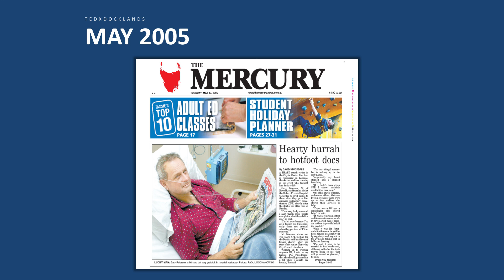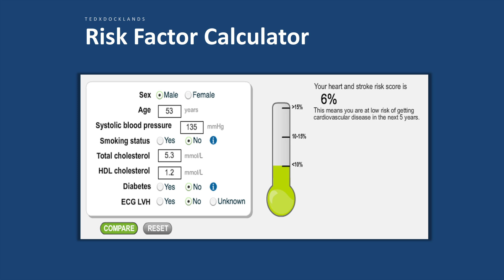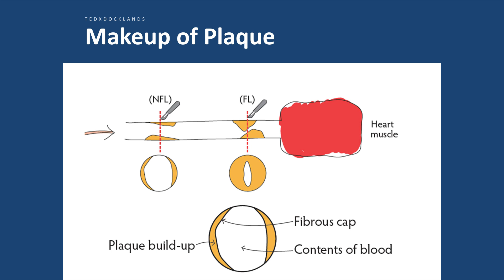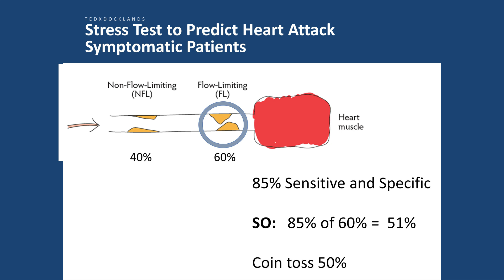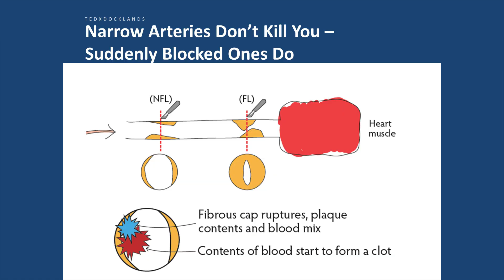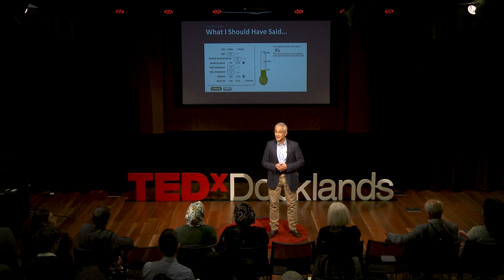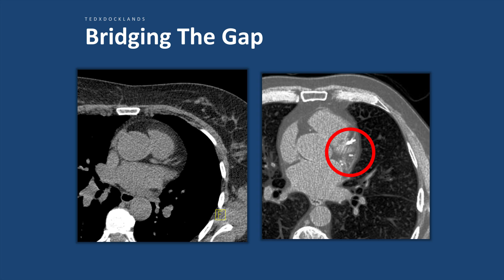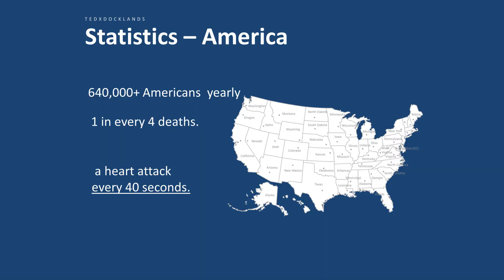Lessons From A Heart Attack | Dr. Warrick Bishop | TEDxDocklands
Dr Warrick Bishop, author of "Know Your Real Risk of Heart Attack” shares a personal story of how current assessment for heart attack risk is not good enough and how we must do better. Cardiac CT imaging can bring precision to prevention and save lives. He’s on a mission to make sure that nobody dies of a surprising, yet preventable, heart attack - and he needs your help! Dr. Warrick Bishop graduated from the University of Tasmania, School of Medicine in 1988, and completed advanced training in cardiology in Hobart, Tasmania, becoming a fellow of the Royal Australian College of Physicians. He was the first cardiologist in Tasmania with specialist recognition in CT Cardiac Coronary Angiography. He is an accredited examiner for the Royal Australian College of Physicians and the Medical School of the University of Tasmania, teaching medical students & jnr doctors. This talk was given at a TEDx event using the TED conference format but independently organized by a local community.